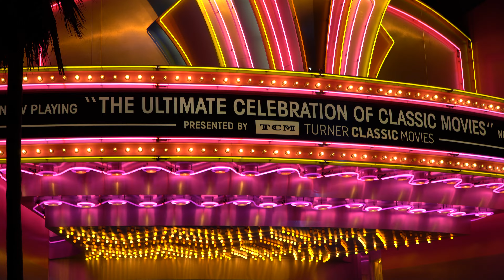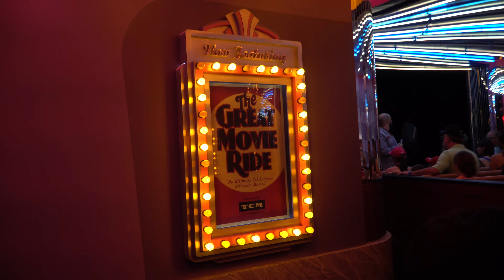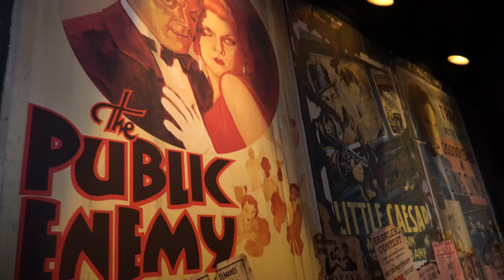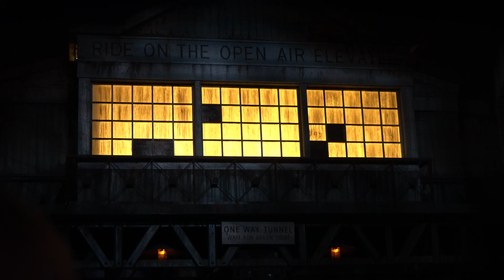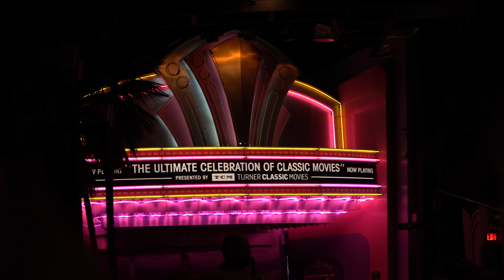The Great Movie Ride [4K]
Full ride video of The Great Movie Ride at Disney's Hollywood Studios

Hosted by Robert Osborne who just passed away.  Rest in Peace. Glad we can relive your voice thru this wonderful ride into the movies.